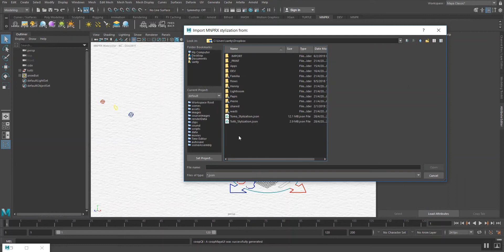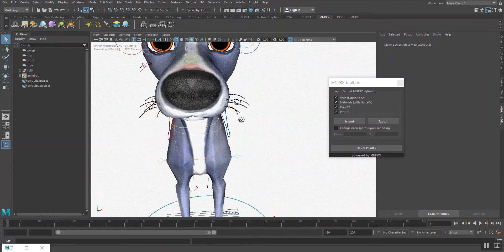Importing the Stylization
Importing the Stylization to MNPRX